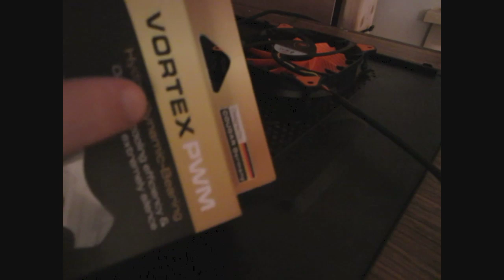How to install the rubber grommets for PC fans Cougar Vortex Fan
Here I demonstrate the effective way to get those stubborn rubber grommets into the holes.